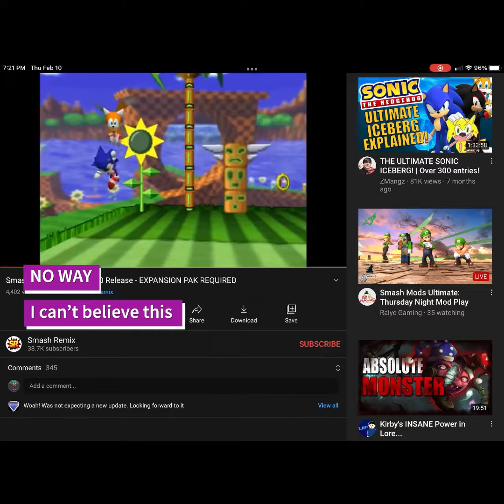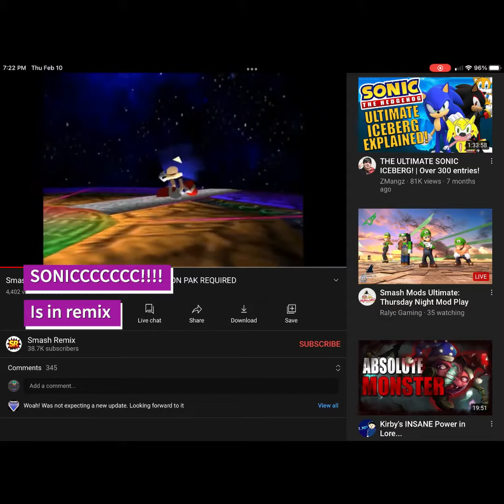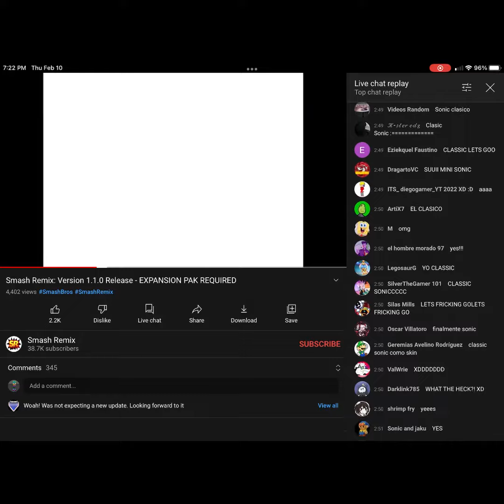Basically everyone reaction from smash remix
It’s not bad it’s actually awesome